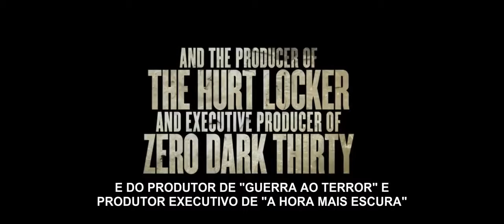[Capas e Filmes HD] Crimes Ocultos (Child 44) - Trailer Legendado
Durante o governo stalinista na União Soviética, um agente da segurança é convocado para investigar o caso de um país onde o número de assassinatos de crianças é muito alto, a ponto de se considerar a existência de um serial killer. AS pistas começam a conectar os assassinatos ao topo da liderança do partido.